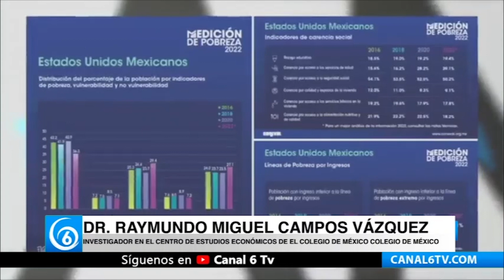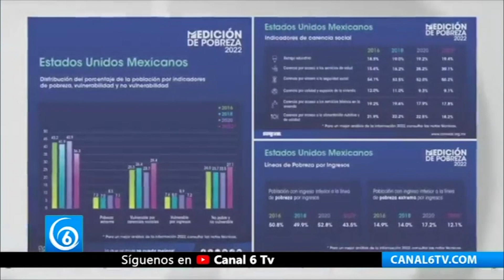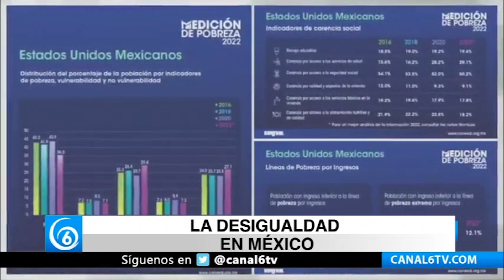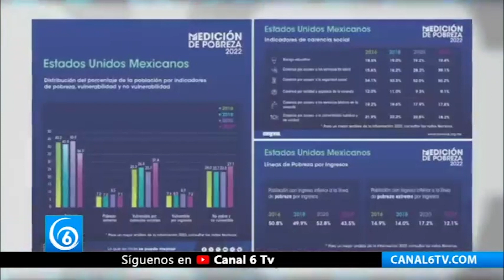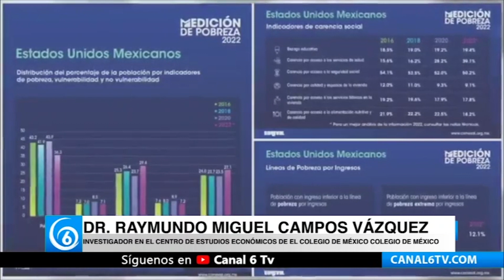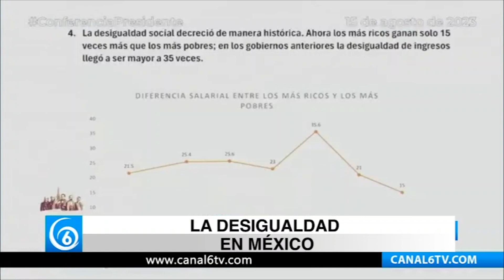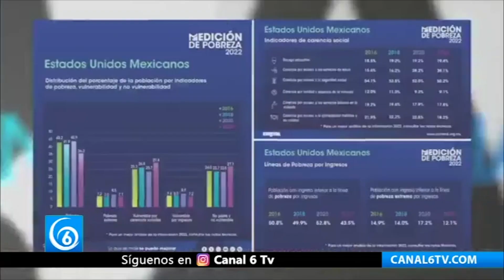TDC | Entrevista con Raymundo Campos Vázquez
En entrevista con Canal 6 Tv, Raymundo Campos Vázquez,  profesor e investigador del Centro de Estudios Económicos (CEE) El Colegio de México, asegura que en México ha disminuido la pobreza moderada, no la pobreza extrema; de acuerdo con datos del Coneval.